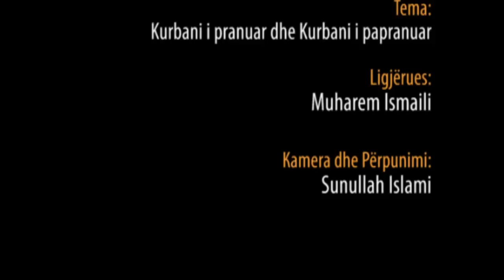Kurbani i pranuar dhe Kurbani i papranuar - Hoxhë Muharem Ismaili